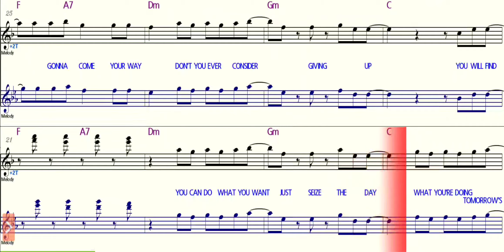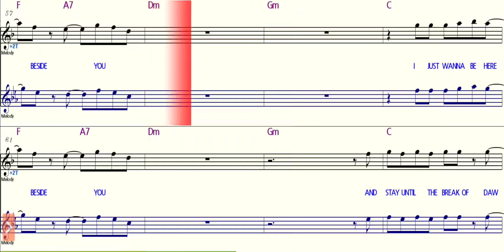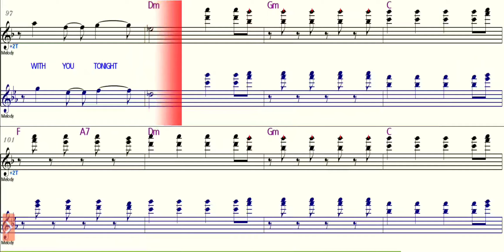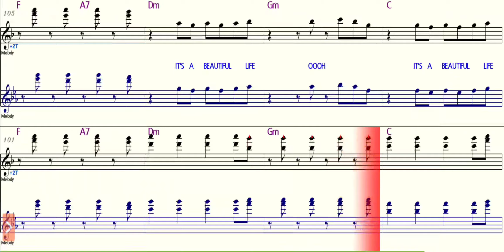Beautiful Life - Bb Saxophone - C Instruments - Play Along Sheet Music Backing Track